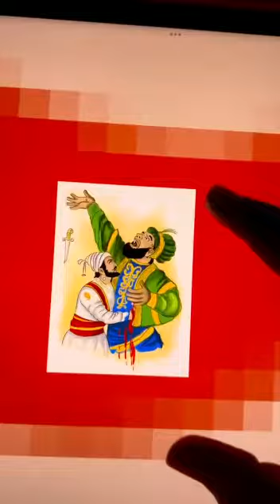SHIVAJI MAHARAJ KI JAY जय शिवराय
शिवाजी महाराज shivaji maharaj ki jay
special edition video raje, Jay shambhu Maharaj
February special maharaj life full famous tone song video